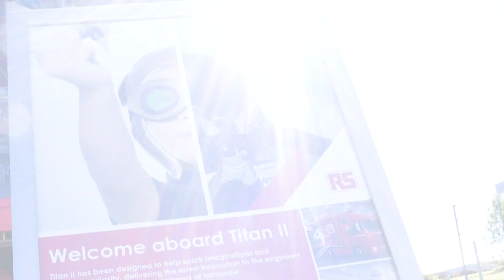RS in Nuneaton | RS Components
Engaging with the local community is important to us.

Our recent open day at our state of the art facility in Nuneaton saw the local mayor, customers and school children visit our innovation truck Titan II, take a tour of our futuristic warehouse and see our RS Local Nuneaton branch